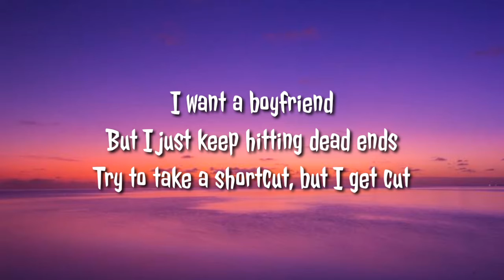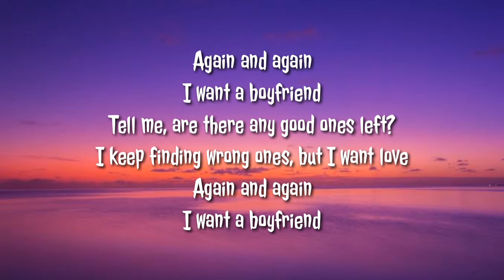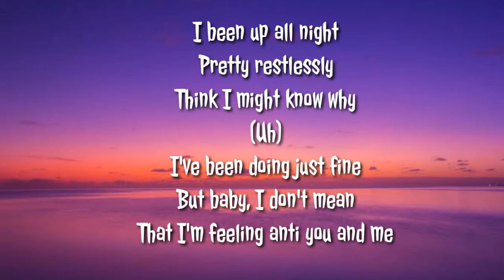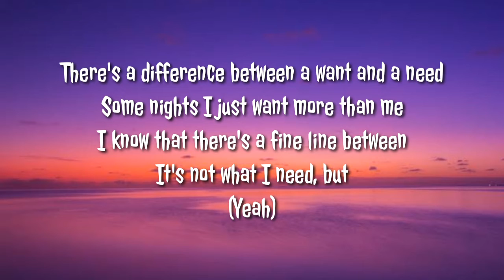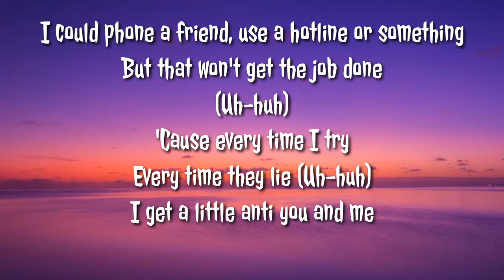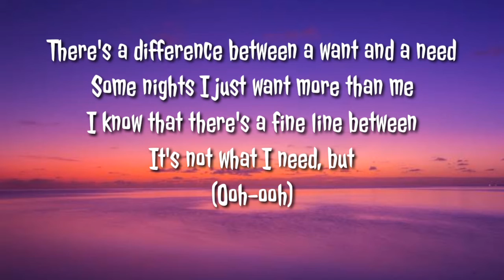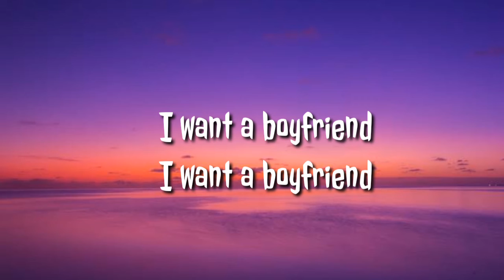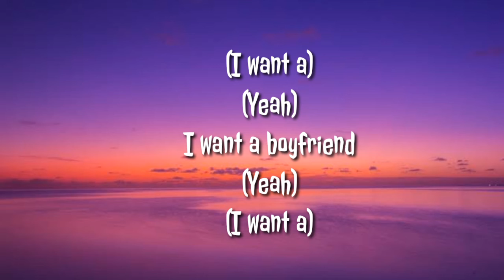Selena Gomez- Boy Friend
Selena Gomez- Boy Friend (lyrics) M music contact